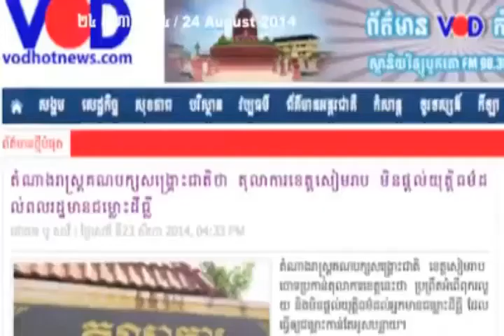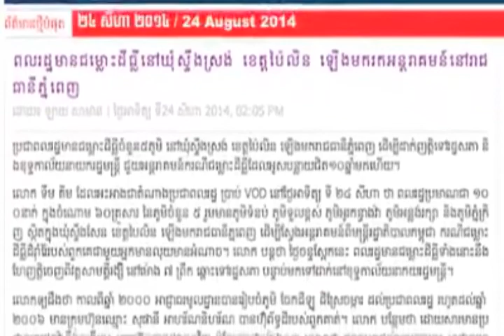CRNP Daily News 24 August 2014 Part1 | Khmer hot news | Today news | world news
CTN News
cambodia news
cnrp tv

Hot News
Daily News

Cambodia/Khmer Videos